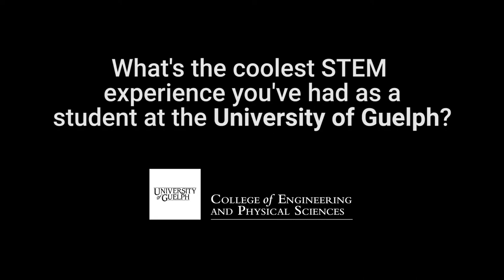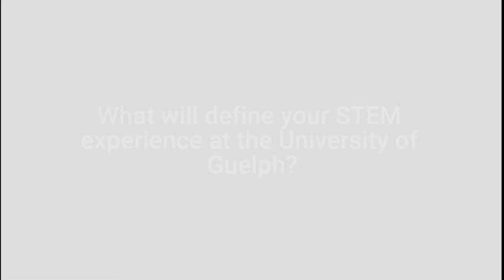What is Your Coolest U of G STEM Experience? (Part II)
We asked students in the College of Engineering and Physical Sciences about their "coolest" STEM experience/project while at the University of Guelph. What will define YOUR journey here?